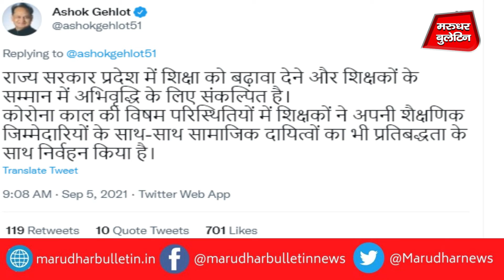सीएम गहलोत ने शिक्षक दिवस पर शिक्षकों को दी हार्दिक बधाई और शुभकामनाएं